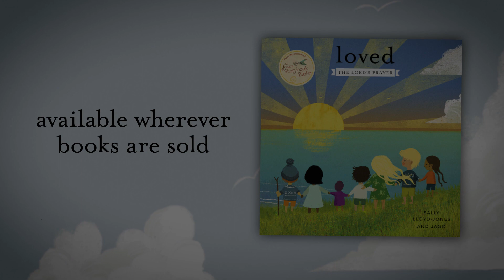Loved, by Sally Lloyd-Jones and Jago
From the creators of The Jesus Storybook Bible, the Lord’s Prayer comes alive for children like never before. Cuddle up with your little one as you both discover God’s Never Stopping, Never Giving Up, Unbreaking, Always and Forever Love.